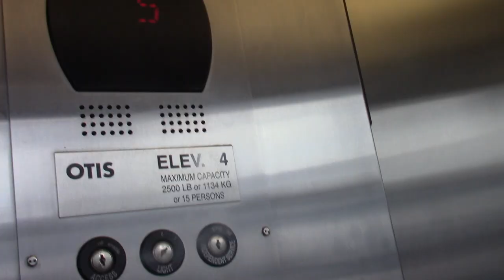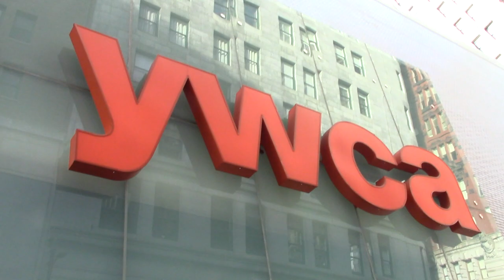2017 Pittsburgh Autoshow Vlog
Like my Outro music? It was made for me by Solarski Sounds! Go check him out on Soundcloud!

Songs Used - Stranger Things Theme C418 Remix
Paranoia by Whales & Ggnoaa
Back From the Dead by Desmeon